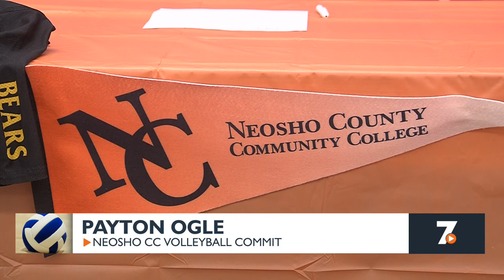Payton Ogle commits to Neosho County CC volleyball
The Sarcoxie high school senior is staying close to home for college.